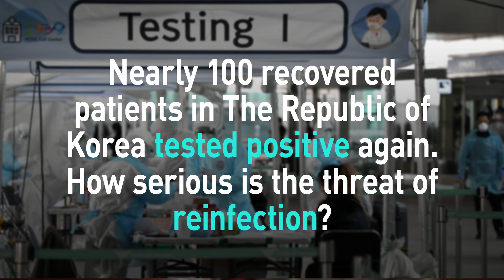COVID-19: Three critical questions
As countries all over the world fight the COVID-19 pandemic, the economic toll is also heavy.
The Centers for Disease Control and Prevention says the coronavirus could peak in the United States.
The Trump administration is under pressure to reopen the U.S. economy as soon as possible while health leaders worry about doing this too soon.
We asked three urgent questions of infectious disease expert Gavin MacGregor-Skinner, Director of the Global Biorisk Advisory Council.